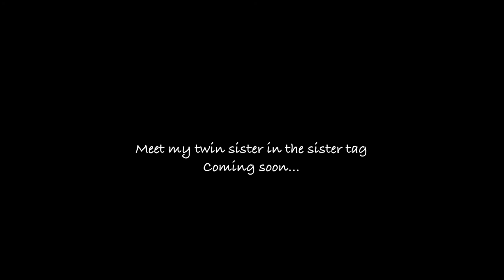VLOG | Follow Me Around Part 2 | Weekend Shenanigans | Themba and Ditswe | SOUTH AFRICAN YOUTUBERS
We are a young South African couple with a beautiful baby boy named Khal.